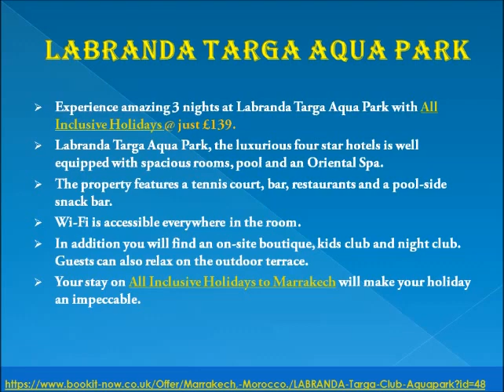Avail Best Luxurious Hotels by All Inclusive Holidays to Europe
Discover modern, stylish and comfortable luxurious hotels in Europe with All Inclusive Holidays Package. Speak to our experts on